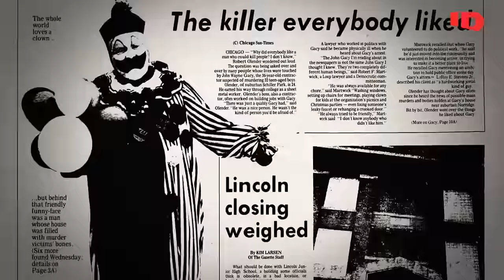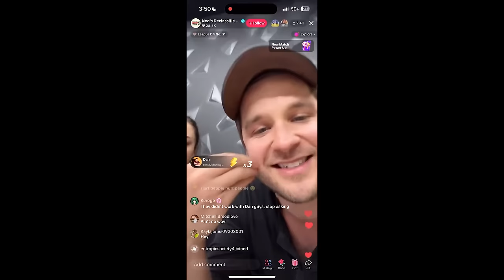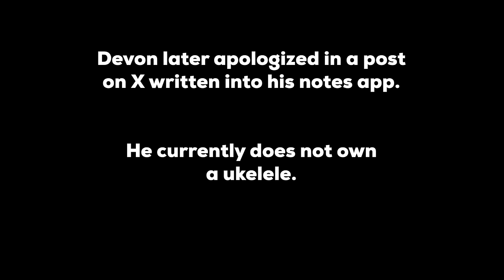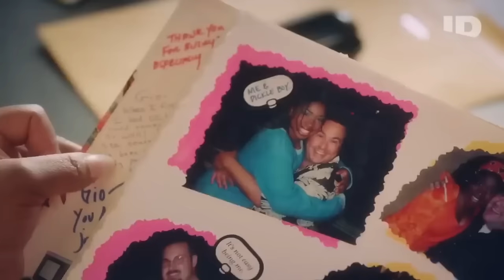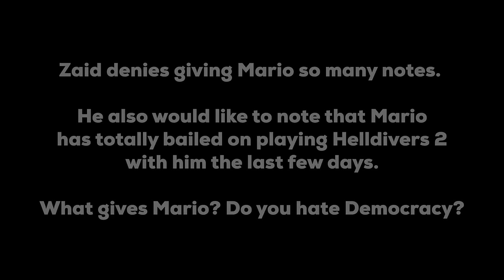The AFTERMATH of "Quiet On Set", Dan Schneider's BAD Apology, Drake Bell Responds | Zaid Talks 17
Go sign up for the NEW ERA of New Perks! Free merch and so much more! New Tiers! ROUNDUP feature for you to keep up with the week!

Go Listen to IMPACT: The Music of EVO 2023!
00:00 Quiet On Set documentary reveals MULTIPLE DISTURBING DETAILS about The Work Environment at Nickelodeon
01:38 CONTENT WARNING
01:58 Dan Schneider's Writers Room Was A Terrible Work Environment.
03:04 Discovery of Amanda Bynes and the Amanda Show
06:55 allegations of Racism on Set
07:49 Drake Bell and Brian Peck
11:13 Nickelodeon Responds to the Documentary And Allegations
13:20 Ned's Declassified Actor MOCKS Situation before Apologizing...
14.22 Will Friedle and Rider Strong respond in podcast form to their Letters in Support of Brian Peck... DRAKE BELL RESPONDS TO THAT
15:17 Breaking down the Dan Schneider APOLOGY. And WHY it has a TON of red flags
21:23 Accountability is NOT SUPPOSED TO BE EASY
22:09 It's NOT JUST HOLLYWOOD
23:00 My Experience with Mr Wizard
Check Out Freestyle the News on Spotify(New Spotify Tracks will be up this Friday. From then on we will upload them every Monday)
Produced by: Cory Ray
Lyrics and Performance by: Zaid Tabani
Edited by: Lumi, Zaid Tabani, Mario Vucsic
Art Department: Zaid Tabani, F’lyce, Mewdeline, Lumi
Writing/Research: Zaid Tabani, Cory Ray
Production Team: Dillon Hulse